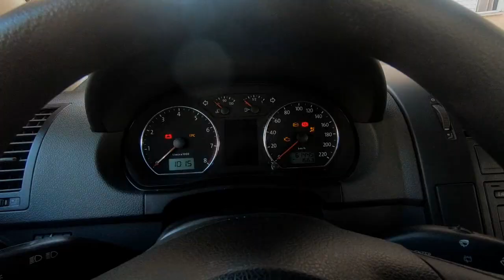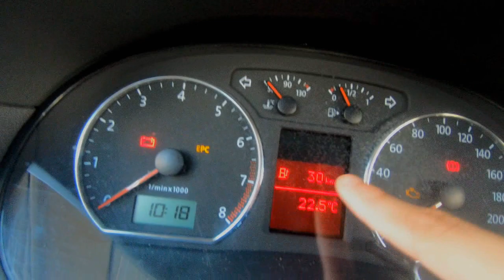COMPRAMOS NOSSO NOVO CARRO !!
◆Perguntas Frequentes

Gopro Hero 6 Black e Moto G4

●Onde mora ?